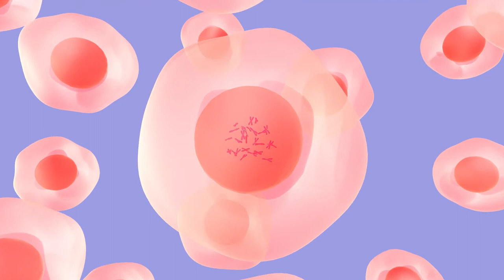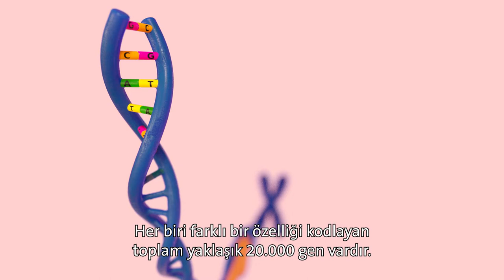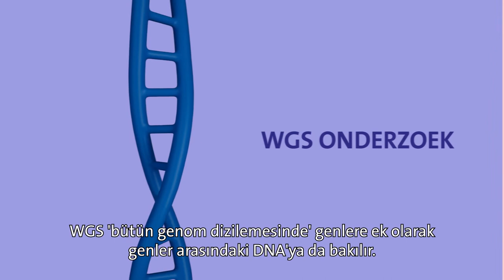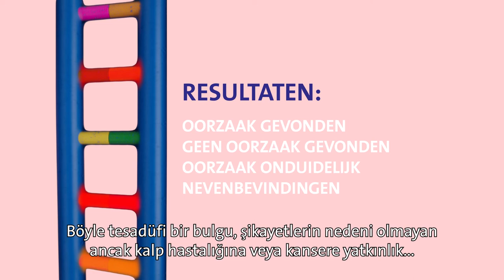Klinik genetik – DNA testi nasıl yapiliyor?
Sizde veya ailenizde kalıtsal bir durum olabileceği için yakın zamanda klinik genetik bölümünde randevunuz var. Bu video size DNA testinden ne bekleyeceğiniz konusunda bilgi veriyor.